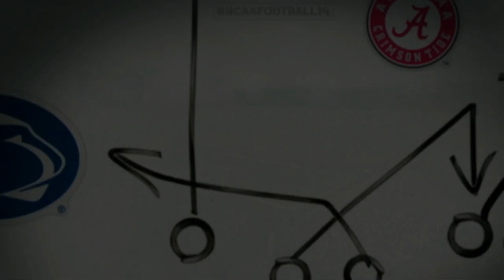NCAA Football 2021 Season Week 1 Oregon State @ Michigan